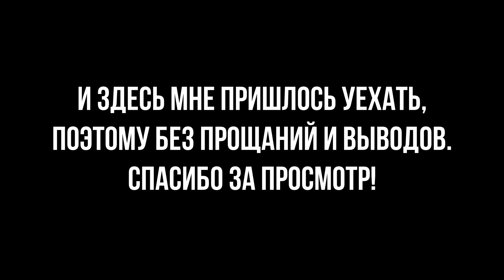Ловля на спиннинг на имитацию личинки стрекозы. Весной на реке Березина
Весной, перед началом активного фидерного сезона часто лажу по берегу рек и озер со спиннингом. Не только для удовольствия от ловли, но и для разведки новых мест для ловли фидером.

Всё что живет возле реки - еда для речных обитателей. Личинка стрекозы не является исключением и служит великолепной приманкой для крупной рыбы. Чуть хуже, но тоже уловистой являются имитации личинки стрекозы из искусственных материалов!

Два дня весной 2021 посвятил прогулкам со спиннингом. Об этом сегодняшнее видео!

Приманки:
Bait Breath Mosya